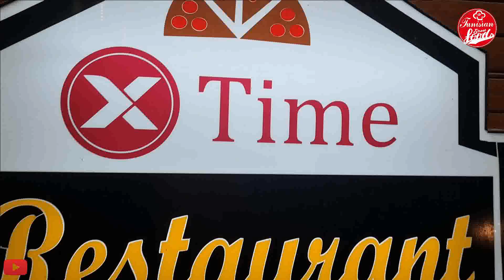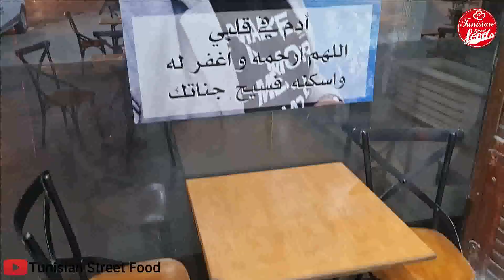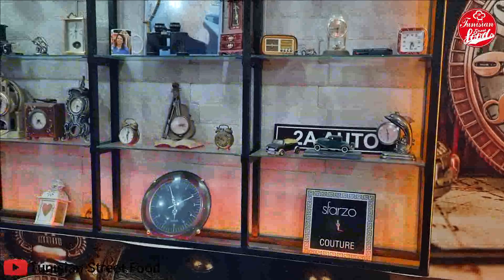مقلوب اسكالوب وبيزا نابتون في مطعم إكس تايم مقرين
X-Time
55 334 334